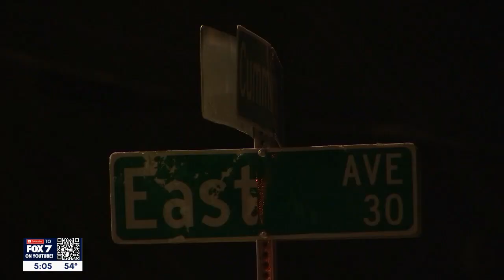Missing men's families call for lights, cameras on Rainey Street trail | FOX 7 Austin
Two families have banded together to push for the installation of lights and cameras on the Lady Bird Lake Trail right off Rainey Street. The family of Jason John and Martin Gutierrez both had loved ones last seen leaving Rainey Street on the trail only to be found a week later in the lake.